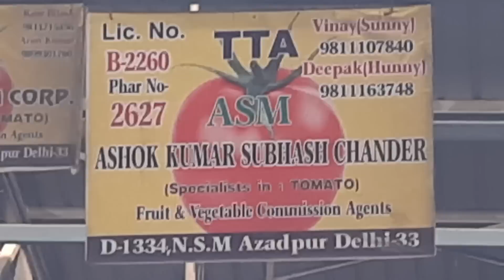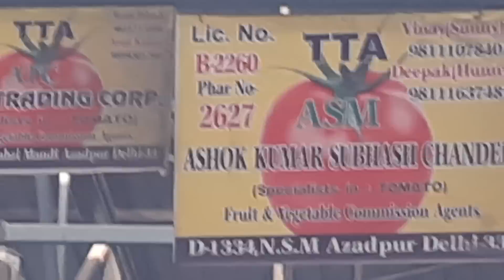2 November 2022 दिल्ली टमाटर के भाव Delhi tomato market Himachal Karnataka Maharashtra tomato price